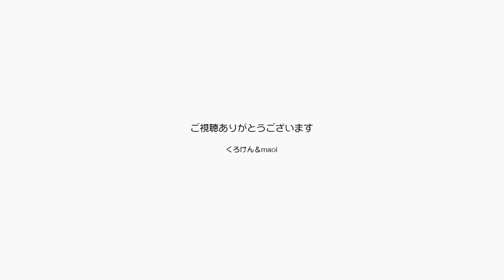我が家の猫に大人気！コタツ型キャットハウス＆ベッド【Jean & Pont 2268】2020/10/8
ポンちゃんの誕生日にもらったコタツ型のキャットハウス＆ベッドの人気がすごいです。
ジャンくんとポンちゃんが交互に入って寝ています。
人から見たデザインも可愛いし上にみかんがマジックテープで付いているのも微笑ましいです。
家にあるいろいろなものをのせて楽しむのもいいし、写真の映えもまあまあじゃないですか？
いいものをありがう！

2020年ジャン＆ポンカレンダー
2020年キトンシッティングカレンダー（ラブ、シオン、アンズ、チャコ、カオリン）